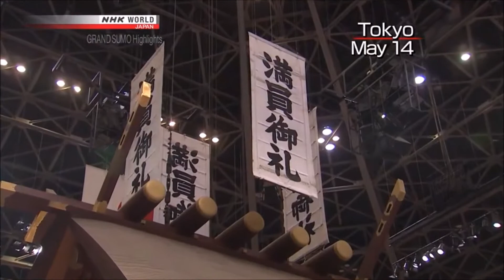Sumo Mayo 2017 día 1 Yo me sumo al sumo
Yo me sumo al sumo. RagedMonkey